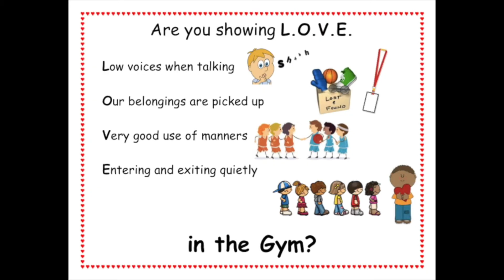GFAA Info to Know Jan 8th 2020